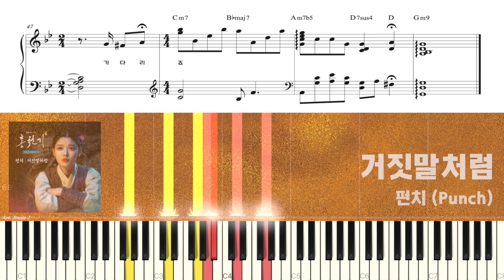펀치(Punch) - 거짓말처럼(As it was a lie) 홍천기 OST/Lovers of the Red Sky OST | Piano Tutorial